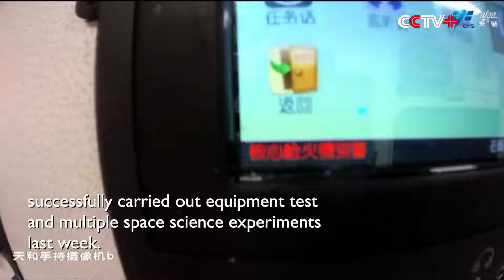Shenzhou-18 Crew Completes In-Orbit Test, Science Experiments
The Shenzhou-18 crew, who have been in orbit for over three months -- more than half of their six-month mission period, successfully carried out equipment test and multiple space science experiments last week.